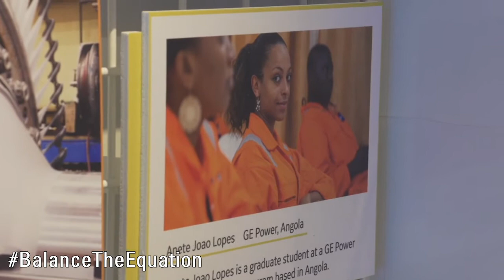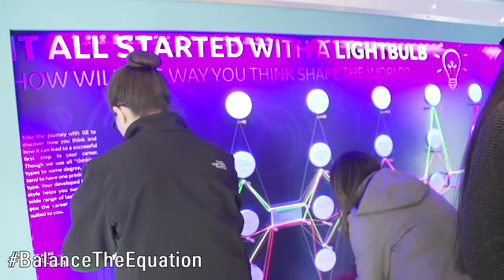GE BalanceTheEquation Event Visits Clarkson University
GE's BalanceTheEquation Tour stopped on campus to meet with students. All students were invited to engage with leadership and entry-level GE women, and to have real conversations around what it’s like to work in science and technology. The experience was open to all college students – male, female, future engineers, entrepreneurs and innovators to use the opportunity to learn how to build a world with equal workplaces and better outcomes for all. The RV also served as a mobile recruiting center, offering information on GE careers and the steps needed to apply to jobs post-graduation for a fulfilling career in tech.

The BalanceTheEquation installation included an Outdoor lounge for networking and to learn about opportunities at GE; an Innovation display to take a journey through GE's leading innovations of today and the women who help bring them to life; an interactive installation called "How will the way you think shape the world" to help students discover their thinking "style" and how to leverage those assets in their careers; Speed Mentoring -- one-on-one sessions with GE's top women bosses, who offer career advice and share stories of their experiences in tech; Get Personal, a quiz to find out your dominant work personality and learn how to best make use of your skills in the workplace; .and a LinkedIn Photo Booth to get a professional photo taken for students' LinkedIn profiles.

Why is GE working to BalanceTheEquation?

"As GE becomes the leading digital industrial company, we must find ways to best utilize our human capital and technology resources. This will require efforts to significantly increase the representation of women in technical roles.

"Technology and engineering suffer from a lower participation rate of women, holding back the pace at which these sectors can advance and their overall contribution to the economy. In the U.S. today, women account for 47% of total employment, but just 27% of manufacturing employment. These percentages are even lower in the engineering and IT sectors, with women encompassing only 14% of all engineers and 25% of IT professionals. This under-representation corresponds to leadership roles as well.

"The stakes are becoming greater as the pace of innovation accelerates and digital technologies transform the industrial world. Both advanced and emerging economies already suffer from a significant skills gap. Job positions remain unfilled, which is holding back the growth of key industries and slowing economic development. The U.S. alone will need to fill approximately 2 million engineering and computing jobs within the next decade.

"The digital industrial revolution can help attract more women to technology and engineering. The factory floors of the digital-industrial age are very different from the traditional stereotypical views of ‘dirty, rough and noisy.’ The factories of the future, or so-called “Brilliant Factories,” are clean, high-tech environments, which resemble a top-notch science lab rather than a nineteenth century factory floor. The tasks performed on the Brilliant factory floor are less arduous, more creative, and digitally augmented. It is a working environment well suited to highly skilled individuals, both women and men. As this new reality becomes more widely recognized, we believe it will help boost women’s interest in manufacturing."